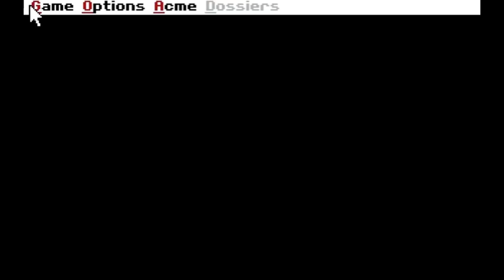Let's Play Together Where in the World is Carmen Sandiego? Part 001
Gorilla got ganked? Bobo and Smash are on the case!